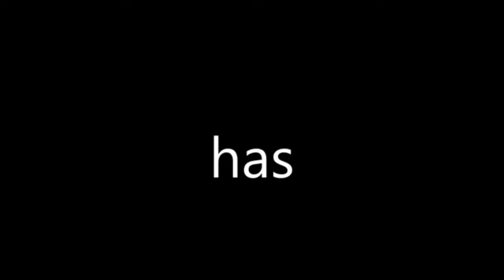Dak Prescott and Cowboys will deal be done before Sunday?